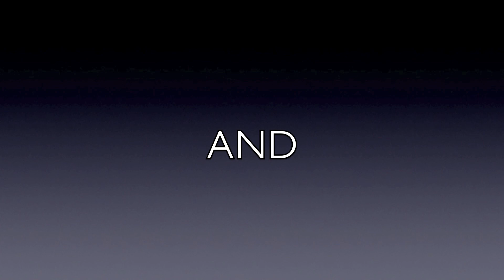Down 7Mai2011 sacaillan.mov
sacaillan